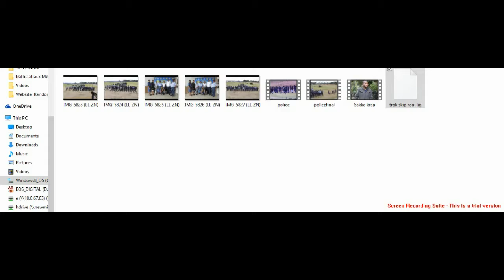Video shows truck skipping red light